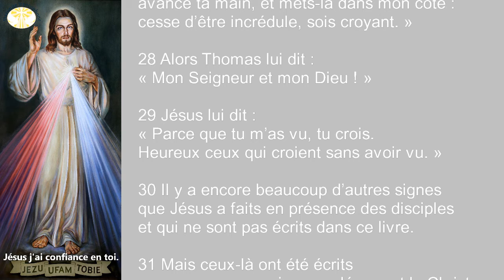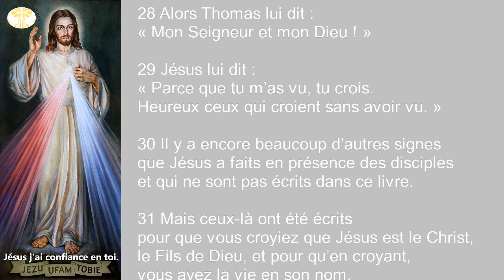Homélie du dimanche nouveau, dimanche de la divine miséricorde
Texte de la méditation

Texte des lectures selon la traduction liturgique de  l'Association Épiscopale Liturgique pour les pays Francophones

Épître:
2Co 5/11 Sachant donc ce qu’est la crainte du Seigneur, nous cherchons à convaincre les hommes, et nous sommes à découvert devant Dieu. J’espère bien être aussi à découvert devant vos consciences.

12 Il ne s’agit pas de nous recommander à vous une fois de plus, mais de vous donner l’occasion d’être fiers de nous, pour que vous ayez de quoi répondre à ceux qui mettent leur fierté dans les apparences, et non dans le cœur.

13 Si nous avons perdu la tête, c’est pour Dieu ; si nous sommes raisonnables, c’est pour vous.

14 En effet, l’amour du Christ nous saisit quand nous pensons qu’un seul est mort pour tous, et qu’ainsi tous ont passé par la mort.

15 Car le Christ est mort pour tous, afin que les vivants n’aient plus leur vie centrée sur eux-mêmes, mais sur lui, qui est mort et ressuscité pour eux.

16 Désormais nous ne regardons plus personne d’une manière simplement humaine : si nous avons connu le Christ de cette manière, maintenant nous ne le connaissons plus ainsi.

17 Si donc quelqu’un est dans le Christ, il est une créature nouvelle. Le monde ancien s’en est allé, un monde nouveau est déjà né.

18 Tout cela vient de Dieu : il nous a réconciliés avec lui par le Christ, et il nous a donné le ministère de la réconciliation.

19 Car c’est bien Dieu qui, dans le Christ, réconciliait le monde avec lui : il n’a pas tenu compte des fautes, et il a déposé en nous la parole de la réconciliation.

20 Nous sommes donc les ambassadeurs du Christ, et par nous c’est Dieu lui-même qui lance un appel : nous le demandons au nom du Christ, laissez-vous réconcilier avec Dieu.

21 Celui qui n’a pas connu le péché, Dieu l’a pour nous identifié au péché, afin qu’en lui nous devenions justes de la justice même de Dieu.

Évangile:
Jean 20/26 Huit jours plus tard, les disciples se trouvaient de nouveau dans la maison, et Thomas était avec eux. Jésus vient, alors que les portes étaient verrouillées, et il était là au milieu d’eux. Il dit : « La paix soit avec vous ! »

27 Puis il dit à Thomas : « Avance ton doigt ici, et vois mes mains ; avance ta main, et mets-la dans mon côté : cesse d’être incrédule, sois croyant. »

28 Alors Thomas lui dit : « Mon Seigneur et mon Dieu ! »

29 Jésus lui dit : « Parce que tu m’as vu, tu crois. Heureux ceux qui croient sans avoir vu. »

30 Il y a encore beaucoup d’autres signes que Jésus a faits en présence des disciples et qui ne sont pas écrits dans ce livre.

31 Mais ceux-là ont été écrits pour que vous croyiez que Jésus est le Christ, le Fils de Dieu, et pour qu’en croyant, vous ayez la vie en son nom.